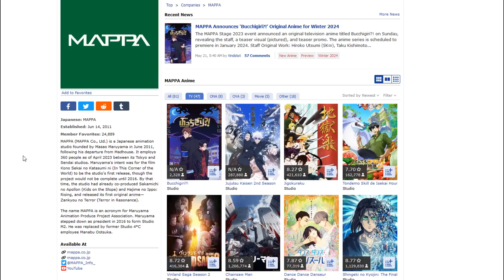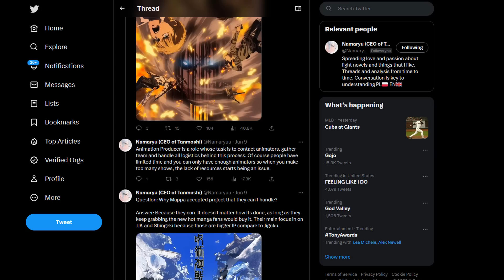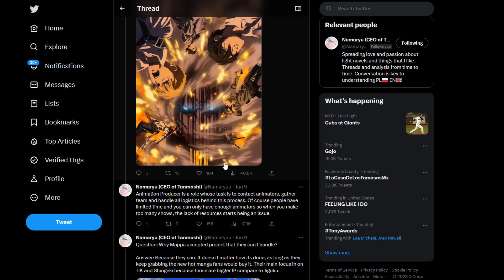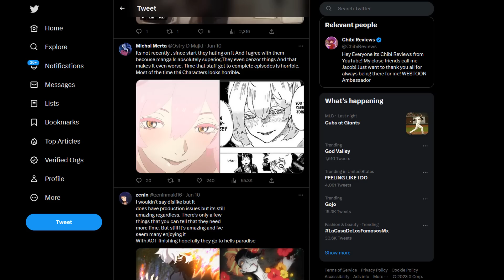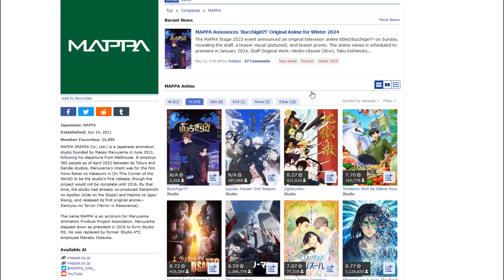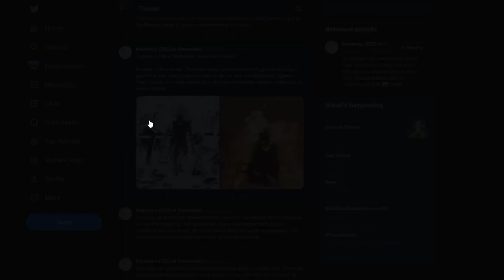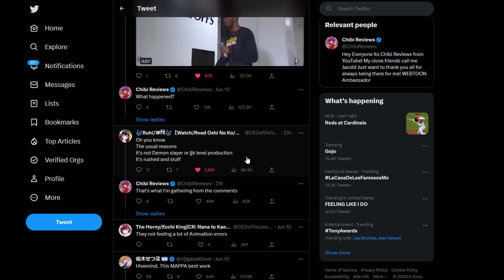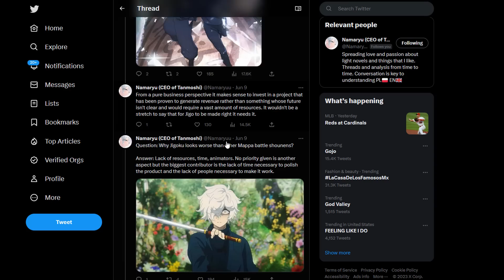Why Do So Many People Dislike Hell's Paradise by Studio Mappa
Studio Mappa has become so well known for their high quality productions over the years. So people have certain expectations at this point... Does that mean Hell's Paradise / Jigokuraku isn't living up to what people expect from a Mappa Show?